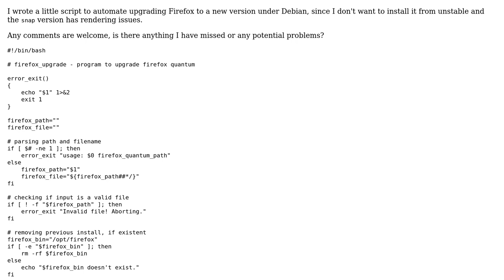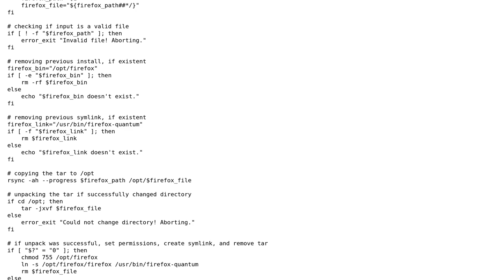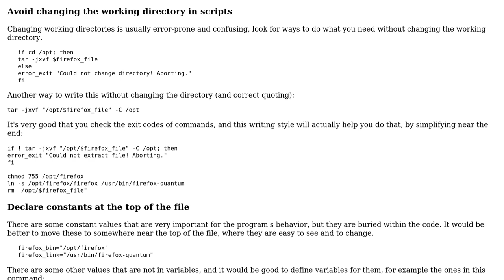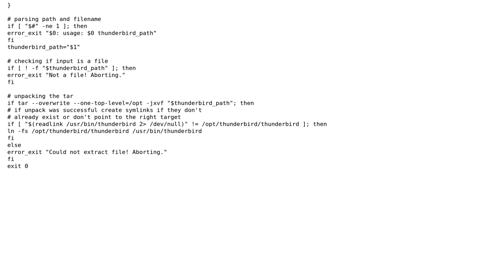Upgrade Firefox Quantum from tarball (2 Solutions!!)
Upgrade Firefox Quantum from tarball

With thanks & praise to God, and with thanks to the many people who have made this project possible! | Content (except music & images) licensed under CC BY-SA | Music | Images & others | With thanks to user janos user iuvbio user Billy and the Stack Exchange Network Trademarks are property of their respective owners. You are responsible for your own actions.